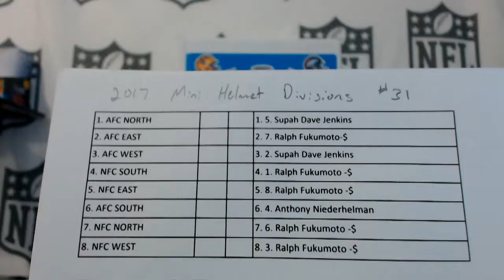2017 Gold Rush Mini Helmet Divisions #31